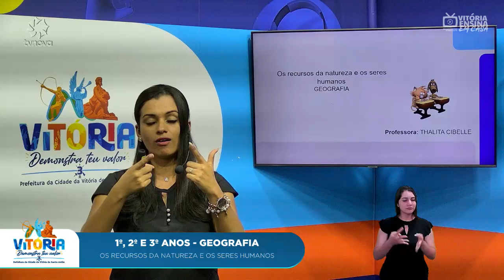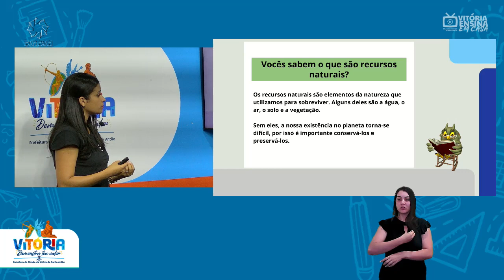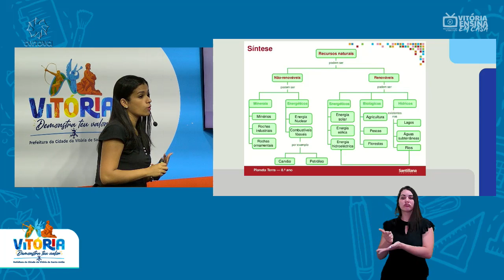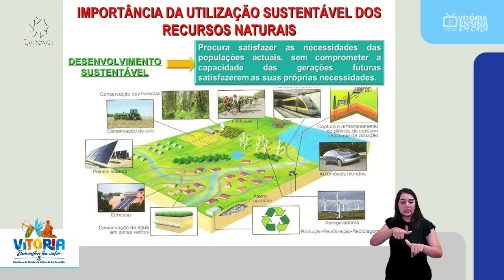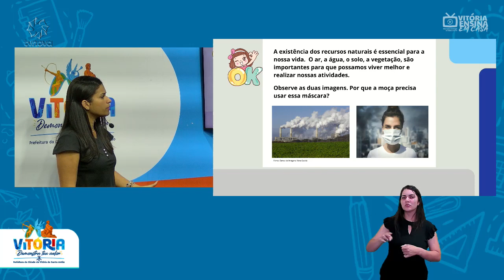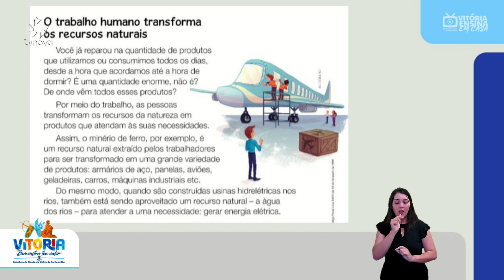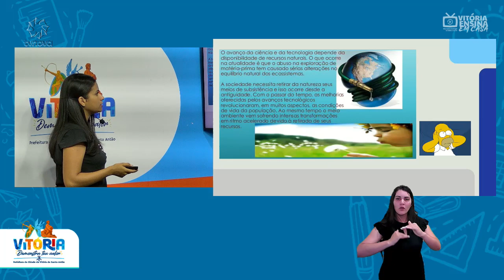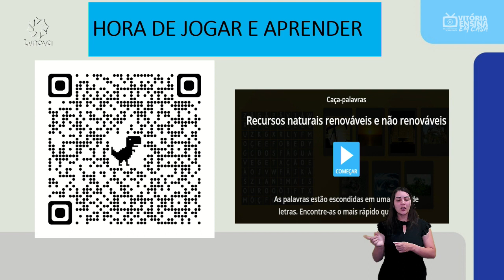Vitória Ensina em Casa |1º ANO, 2º ANO E 3° ANO GEOGRAFIA|Os recursos da natureza e os seres humanos